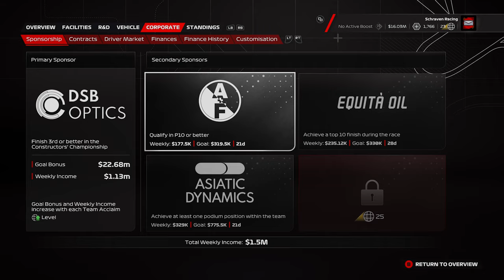F1 23 MyTeam Career Mode #37: REGEN ZORGT VOOR BIZARRE RACE!!! (Nederlands/Dutch)